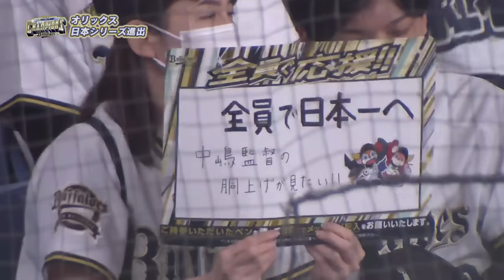【MVPはラオウ!!】一服の清涼剤『石川亮が“堂々の代理表彰”で場を和ます』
千葉ロッテを4勝1敗で下し、見事「SMBC日本シリーズ2023」進出を決めたオリックスバファローズ。
表彰式ではMVPに選ばれた杉本裕太郎の代わりに石川亮が堂々の代理表彰で場を和ませる場面も。
監督インタビューから表彰式までたっぷりとお届けします!!